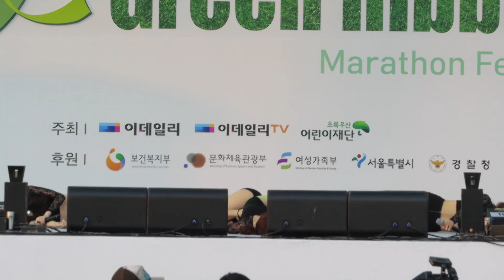Marionette (마리오네트) - Stellar (스텔라) Live @ Green Ribbon Hope Concert (그린리본 희망 콘서트)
Recorded Live @ Peace Plaza, Worldcup Park, Sangam-dong,
 Seoul, Korea. 그린리본마라톤대회. 희망콘서트. (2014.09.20)